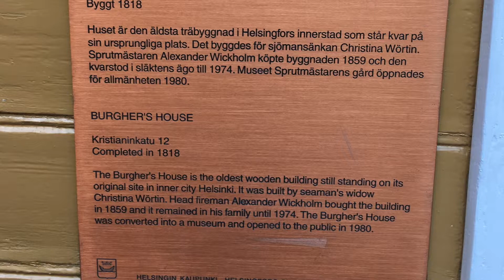The Burgher's Home